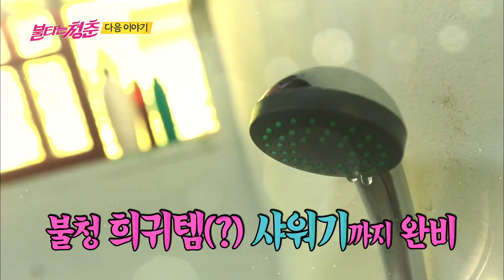불청을 찾아온 ‘새 멤버’ 원조 4차원 오솔미 @불타는 청춘 72회 20160906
예  능   ㅣ 불타는 청춘 73회
본방송 ㅣ 9월 13일 화요일 밤 11시 15분